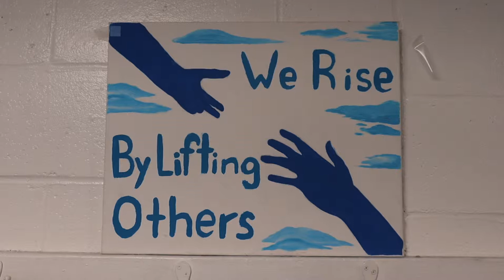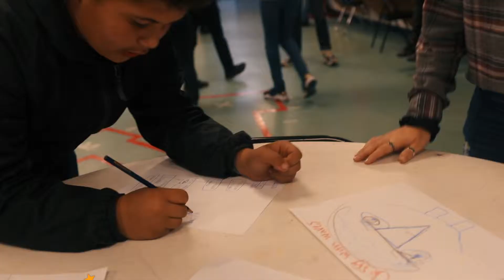St. Stephens Youth Programs Non-Profit Promo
Really excited to share this one with everyone! I put this video together for St. Stephens Youth Programs to promote their program. This video was incredibly fun to make and the kids were a blast to work with. All of the shots were shot on my Canon 80D with either the Sigma 18-35, Canon 10-18, or Canon 50mm 1.8f. I also used the Zhiyun Crane V2 for some shots.

Gear

CAMERA: Canon 80D
GIMBAL: Zhiyun Crane V2
MIC: Rode Shotgun Mic
DRONE: DJI Mavic Air
VLOG CAMERA: Canon G7X Mark ii
ACTION CAMERA: Go Pro Hero 4 Silver